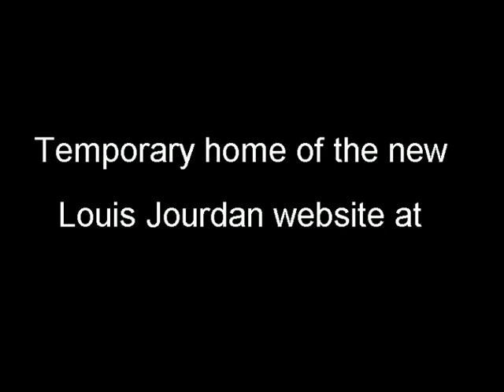Louis Jourdan La Comédie du Bonheur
Some of his scenes from the first Louis Jourdan film release - 1940